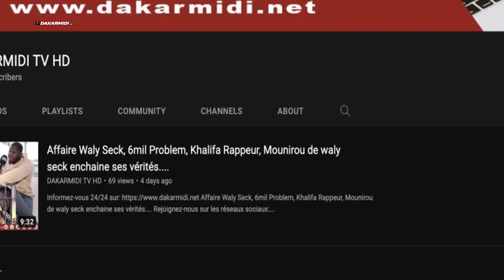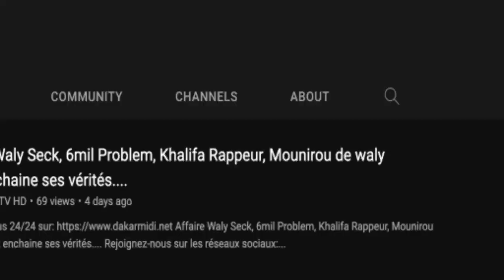Intégralité Open Press Siteu a Diameguene